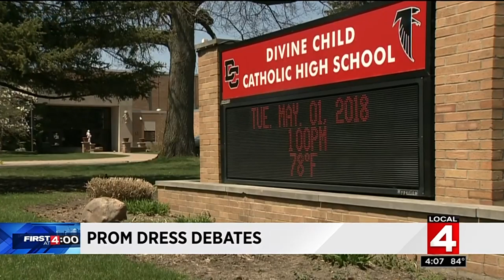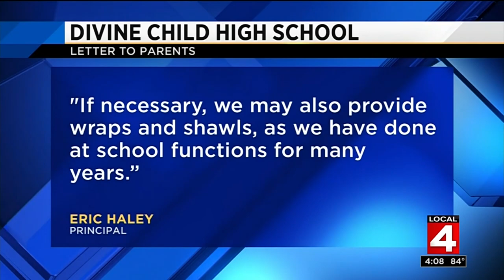Divine Child High School in Dearborn unveils 'modesty poncho' for questionable dresses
As we hit the peak of prom season, local schools are dealing with some questionable fashion choices, and Divine Child High School in Dearborn is getting attention for its "modesty poncho."